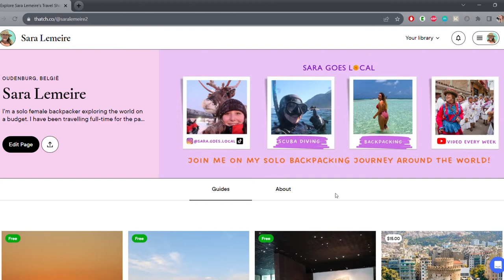The ULTIMATE Central America Backpacking Guide. What I wish I knew & What 4 months COST me!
0:00 Intro
0:20 General Information
3:56 When to go
4:53 Where to go
5:30 Entry Requirements
8:30 How to get around
10:00 Useful Apps
12:27 What I spent
14:42 Currencies
15:35 The Worst Experience
16:27 My Favorite Places